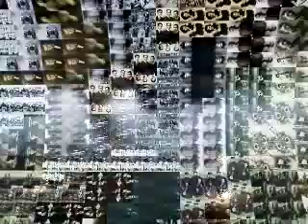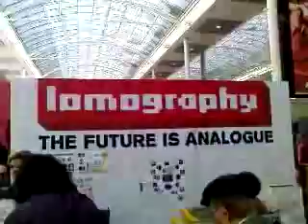Lomowall Photokina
The Lomowall at the Photokina in Cologne.